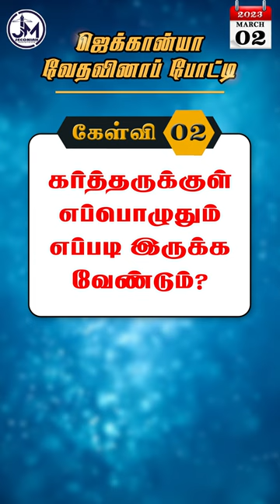Bible Quiz - March 02, 2023 | வேத வினாப்போட்டி